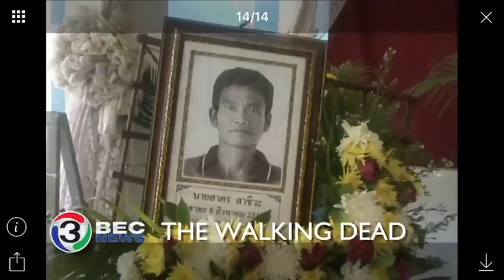THE WALKING DEAD | Ch3Thailand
On December 19th, residents of a small town in Thailand’s Srisaket Province were shocked to see 44 year old Sakorn Sachiva after his body had, reportedly, been cremated. After convincing his family that he was still alive, Sakorn claimed he had lost his ID card when he was working on a fishing boat off the Southern coast of Thailand last year. Sakorn’s family had been informed of his death in May and the body they collected from the hospital was unrecognizable, due to decomposition. Sakorn has now filed a report with the local government to ask for his life back and to have his death certification voided.